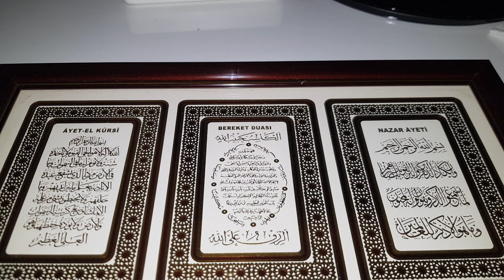İyi parti ilçe Yöneticisi Eyüp Turan oğlu Sıraç Turan vefat etmiştir